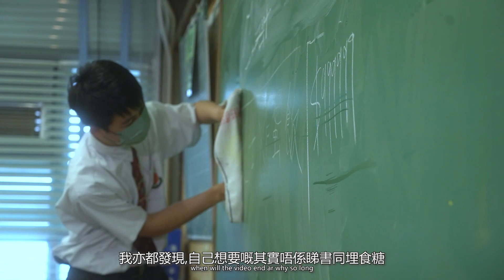天主教喇沙會張振興伉儷書院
「校園清潔短片製作比賽」高中組冠軍